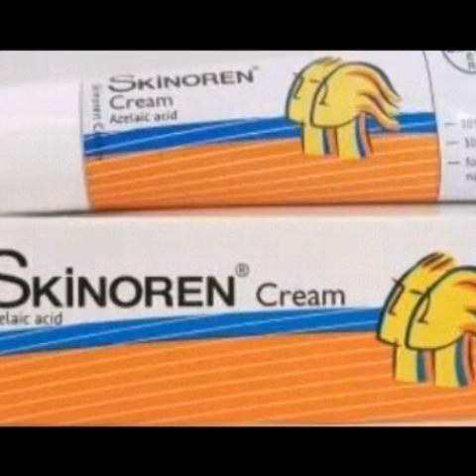Skinoren cream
Remove pimples marks , post acne marks and pigmentation.